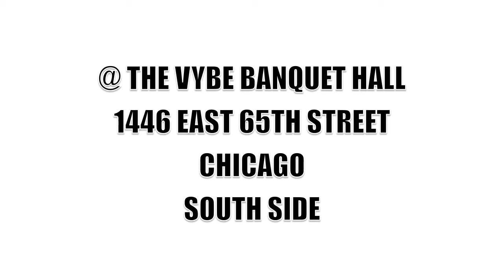I OCTANE IN CHICAGO SAT 2ND JULY 69.mov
TALK OF CHICAGO THIS WEEKEND IS.. ALL WHITE AFFAIR FT I-OCTANE. REGGAE HOTTEST ARTIST @ VYBE BANQUET HALL ON 65 & BLACK STONE U CAN BUY UR TICKET FROM ANY ONE OF HYPE SQUAD MEMBERSPrince HypeBlacka HypeLuke HypeRichie Starbwoy Hype OR FIRE WORKS MEMBERS. THIS IS THE SHOW OF THE YEAR!